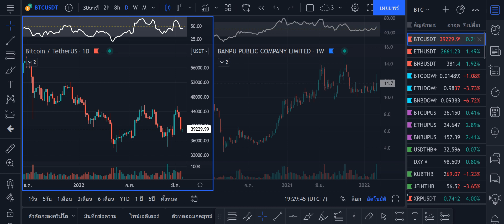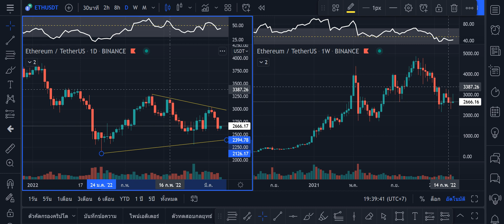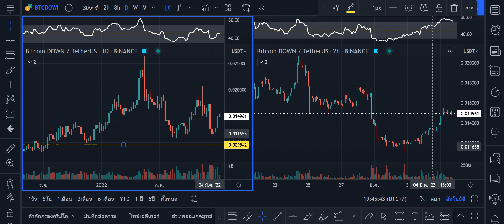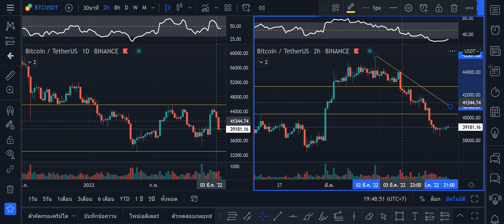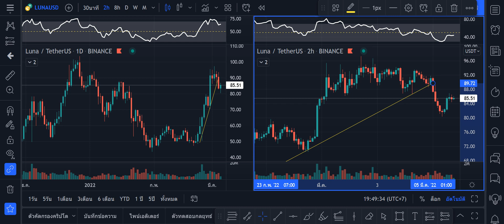วิเคราะห์ , BTC,ETH,LUNA, BTCDOWN, ETHDOWN, 5 มี.ค. 2565